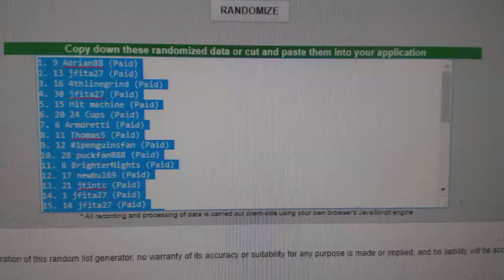Multi Randoms - C&C GB #8159